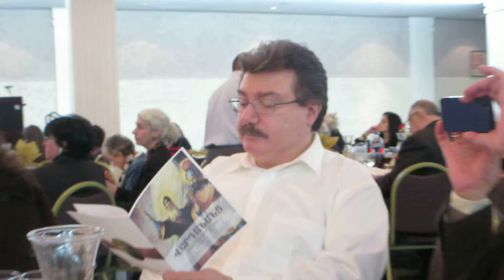Vartanatz - St.Vartan's day commemoration 27 Feb 2014 (part 1 of 4)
St. Vartan's day commemoration at St. Vartan Cathedral